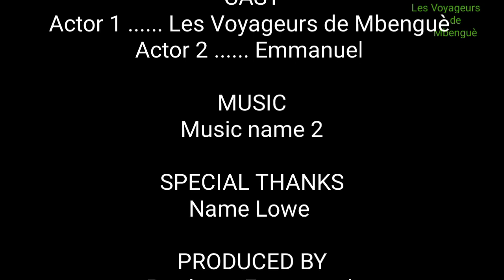Son patron la vendu pour s'enrichir et mon copain nous a laissé, je veux que justice soit rendu !!!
Son patron le vend, par ce qu'il constate, que son employé est un gars bien, travailleur et a surtout du talent, il laisse sa copine et son enfant, sa compagne réclame la justice et révèle toute la vérité, la suite dans la vidéo...